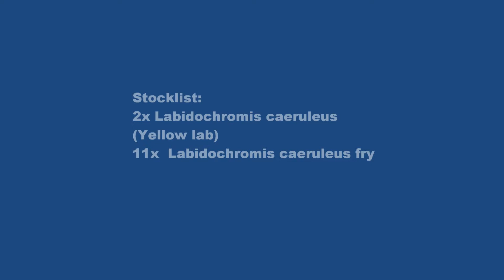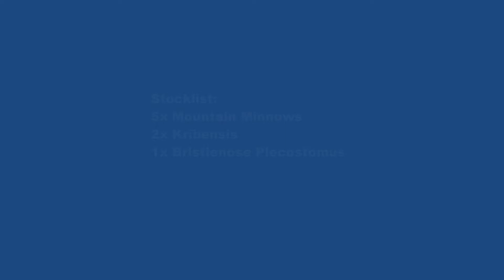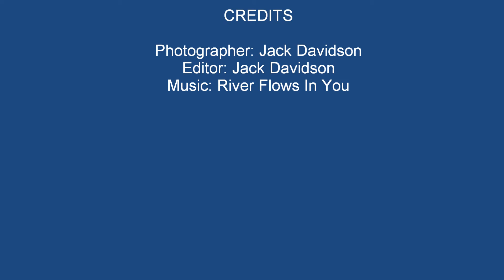Big Update And New Tank!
Hi everyone, this weekend i am going to have a move around. I will be moving all my African cichlids into my Juwel Rio 240, all my African cichlid fry into my Juwel Korall 60, both of my bristlenose plecostomus into my Juwel Rio 240 and all my tropical fish (e.g kribensis and mountian minnows) into my Juwel Rio 125. Once I have done this I will make   my Juwel RIo 125 a planted aquarium and possibly get 3 or 4 German blue rams.

My African Cichlid And Tropical Aquariums

Aquarium:
Juwel Korall 60
Aquarium Measurements: 60 x 30 x 30cm
Volume: Approx 54 Litres
Filtration:
Juwel Bioflow Mini 280
Heating:
Juwel 50 watt heater
Lighting:
1x Korallux hood and light unit,
1x Juwel light tube 20 watts

Aquarium:
Juwel Rio 240
Aquarium Measurements: 121 x 41 x 55 cm
Cabinet Measurements. 121 x 41 x 73cm
Volume: approx. 240 Litres
Filtration:
1x Juwel Bioflow 600 (internal filter)
Heating:
1x Juwel 200 watt heater
Lighting:
Juwel High Lite Light Unit 120cm for 2x54 Watt 1047mm tubes
Juwel High Lite Day, T5 length 1047mm, 54 watts
Juwel High Lite Nature, T5 length 1047mm, 54 watts
Rocks:
14kg Ocean Rock
3Kg Coral Rock

Aquarium:
Juwel Rio 125
Aquarium Measurements: 81 x 36 x 50 cm
Cabinet Measurements. 81 x 36 x 73cm
Volume: Approx 125 Litres
Filtration:
1x Aquamanta efx 200 (external filter)
1x Juwel Bioflow 600 (internal filter)
Heating:
1x Juwel 100 watt heater
Lighting:
1x Juwel High Lite Light Unit 80cm for 2x28 Watt 590mm tubes.
1x Juwel High Lite Day, T5 length 590mm, 28 watts
1x Juwel High Lite Nature, T5 length 590mm, 28 watts,
Rocks:
Approx 4kg Ocean Rock
Approx 1.3Kg Coral Rock
Approx 3Kg Sandstone

Stocklist:

3x Cynotilapia afra
(White top afra)
4x Pseudotropheus Acei
(Yellow tail acei)
6x Red zebra
5x Pseudotropheus-zebra
4x Labidochromis caeruleus
(Yellow lab)
11x Labidochromis caeruleus (Yellow lab) fry
2x Bristlenose Plecostomus
2x Kribensis
5x Mountain Minnows